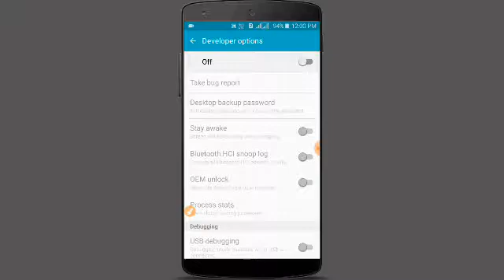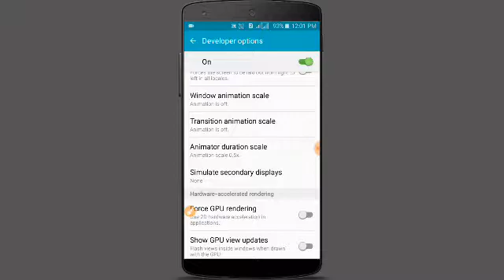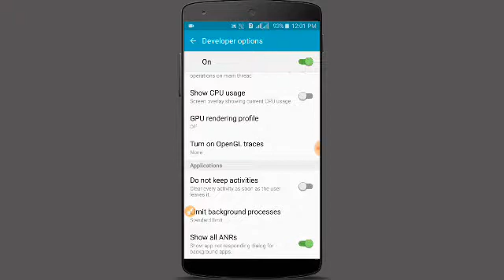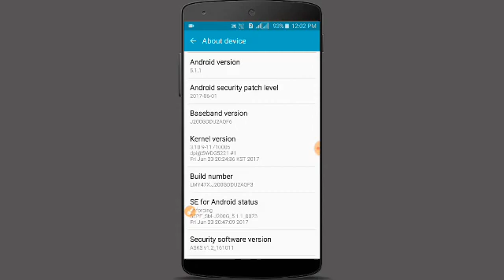How to enable Android mobile developer option in Tamil / தமிழ்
Online entertainment videos Tamil comedy video real time video Tamil video song  app tutorial village Tamil

developer option android 7, Loud oli,Tamil tech,Online tamil, Captain gpm, Tamil TechGuruji, Tamil feeds,
Tamil Android Page, Tamil network, Tamil today, Village Tamil
developer option android 7.0,
developer option android marshmallow,
developer option in android 6,
developer option on android,
developer option on android mobile and use its